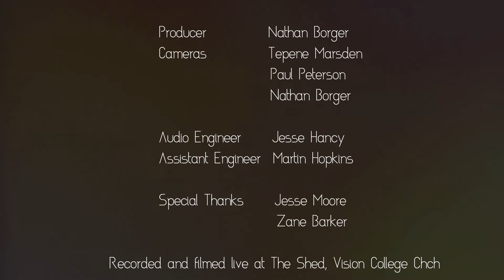Phil Parkes & The Starship Troopers - Boomerang (Relient K Cover)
Phil Parkes & The Starship Troopers covering Relient K's song 'Boomerang' Live at The Shed.

Part two of a four part live series.

Just a bit of DIY fun with some incredibly talented and hard-working mates who make us look and sound awesome.

Phil Parkes new EP 'There is nothing in my head' is out now!

The Starship Troopers here are:
Travis Brett
James Wilson
Josh Kelleher

'Live at The Shed' produced by Nathan Borger

'Boomerang' Written by Matthew Theissen, Ari Levine and Evan Bogart.